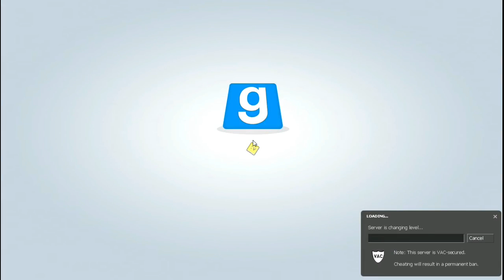Garry's Rod EP.1 "Tear Drops On My Keyboard"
So i went to hunters house and we decided to record some GMOD, we started crying alot!